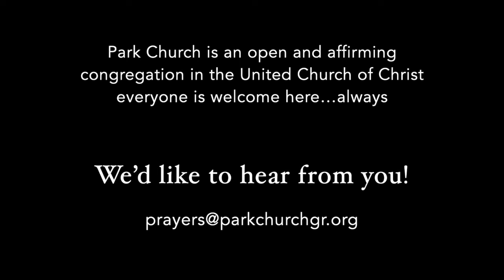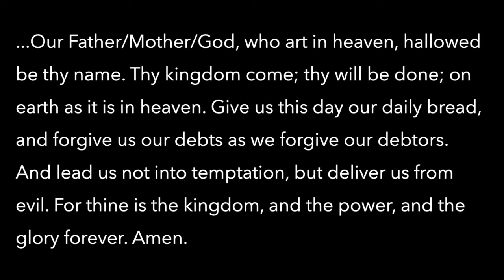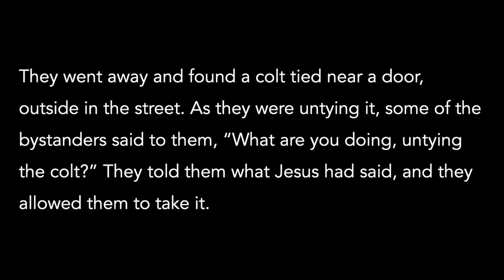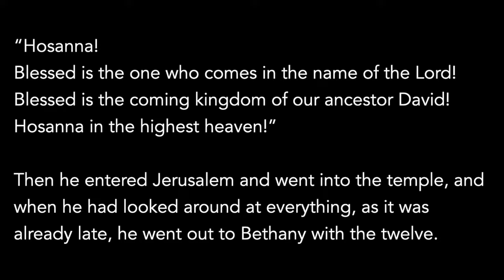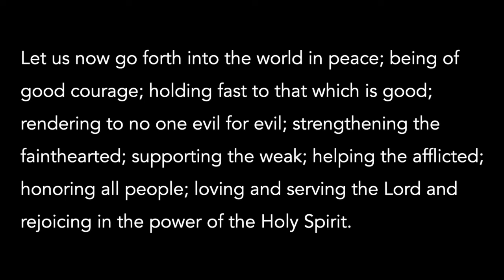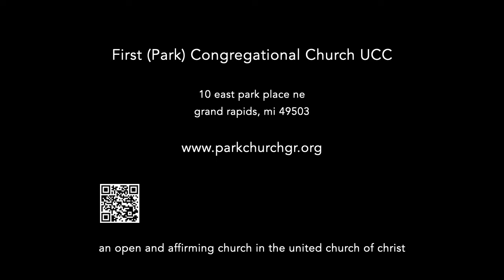Personal Worship March 24, 2024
Palm to Passion Sunday.  Rev. Darryl Kistler preaches on the Parable of the Parade. Rev. Dr. Patrick Coyle leads the Chancel Choir, Steven B. Smith is the organist, Phyllis Ann Miner plays piano and harp, Gregg Hampshire is the liturgist, and Cheryl Wells directs the Carol Choir. Mark Jackson and Riley Wells are the soloists and Kathy Osborn pays the flute.